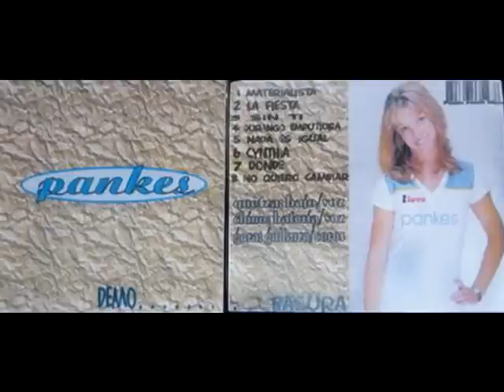Pankes - Durango Mputiura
Durango,Mexico